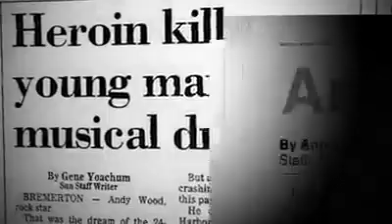Malfunkshun - The Andrew Wood Story Trailer